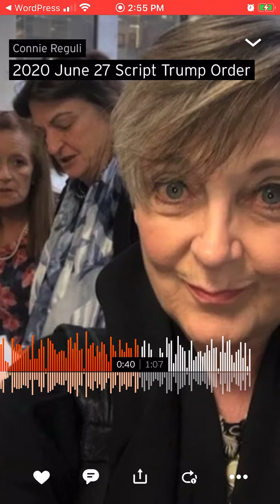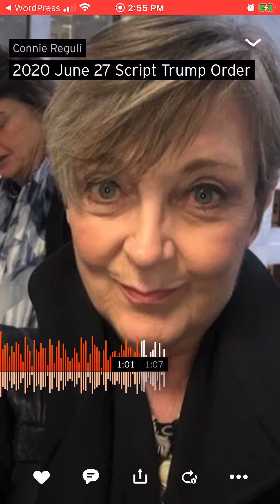6.27.2020 Connie Reguli response to Trump executive order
President Trumps executive order of June 24 2020 directs agencies to create best practices manuals and collect data on outcomes. This is not enough. conniereguli child welfare